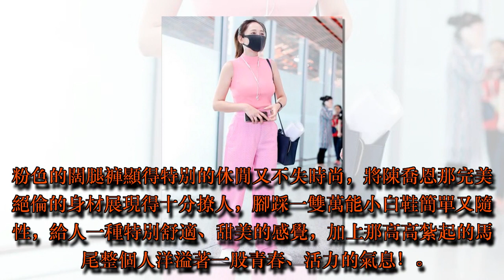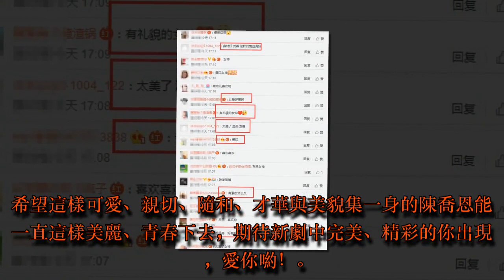39歲陳喬恩玩轉時尚！穿粉色闊腿褲現機場，親民舉動獲網友大讚！ | HK Gossip 24.7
39歲陳喬恩玩轉時尚！穿粉色闊腿褲現機場，親民舉動獲網友大讚！